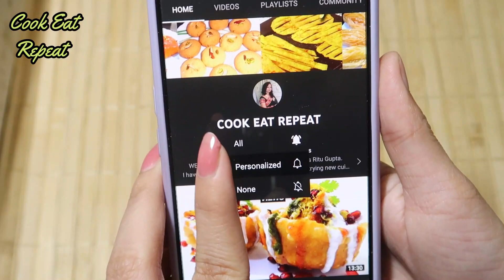बिना मेहनत न मावा न मिल्क पाउडर न चासनी नारियल की बर्फी हलवाई जैसी बनाये 10 मिनट में Coconut Barfi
Aaj Diwali Special Sweet Recipe mai hum bna rahe hain Taisty Nariyal / Coconut Barfi . Bina Khoya , Bina Chashni , bina Milk Powder ghr per Halwai Jaisi Nariyal Burfi asani se bina jhanjht banaye . Super Soft Coconut Burfi /Khopra Pak sirf doodh se bnaye minto main .

INGREDIENTS -

Milk ( 500ml )
Fresh Coconut ( 2 cup )
Kaju ( 1/2 cup ) optional

COOK EAT REPEAT, is Cooking Channel. You will find very simple and easy Cooking recipes on this channel like Breakfast recipe, Lunch recipe, Dinner Recipes, Dessert and Sweets Recipes, Instant recipes, Tiffin and lunch box recipes, you can also find various Snacks Recipe, like Dosa recipe, Dhokla recipe, Suji ki recipes, Allu ki recipes, and different types of Paratha recipes, and Mathri recipes and laddu recipes, . you all are requested to visit my cooking channel for new and easy recipes. if you like these recipes please like share comments and subscribe our channel.
Thanks
Ritu Gupta  (Host)